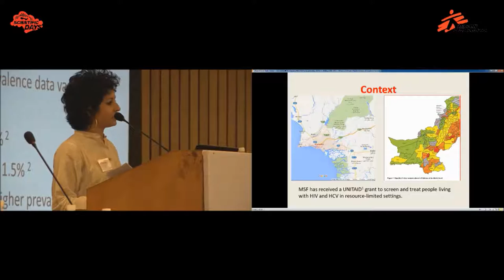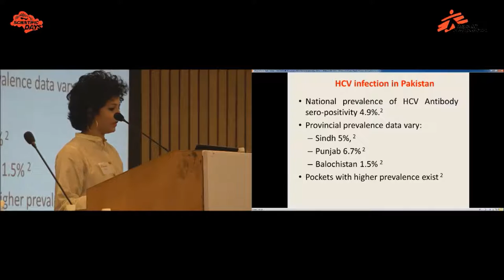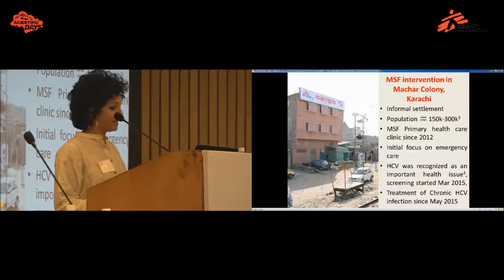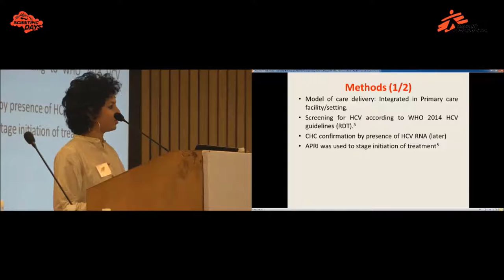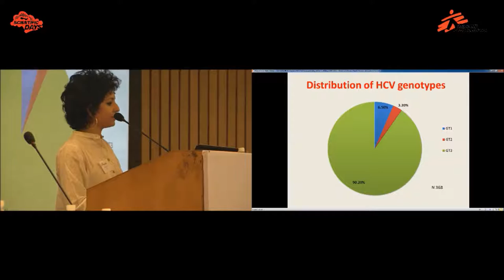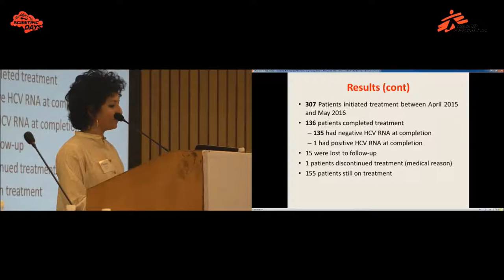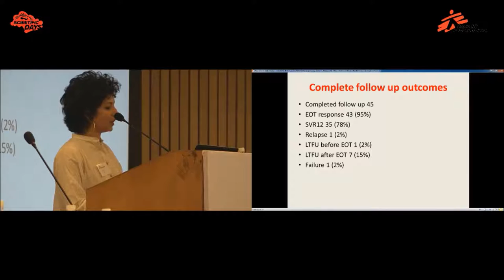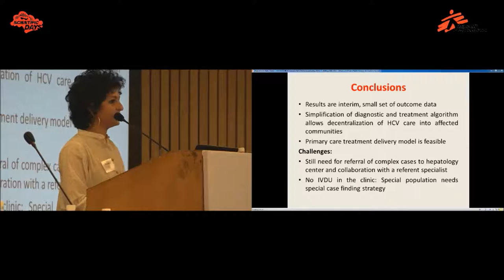Direct Acting Antivirals for hepatitis C treatment in a primary care clinic in Karachi, Pakistan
Safieh Shah from MSF India summarises the work on hepatitis C treatment in a primary care MSF clinic in Karachi, Pakistan. More than 4000 patients were screened between March 2015 and April 2016 and about 27% of patients were found HCV Ab positive. Data on primary care and follow-up are presented on 307 patients who received the treatment.